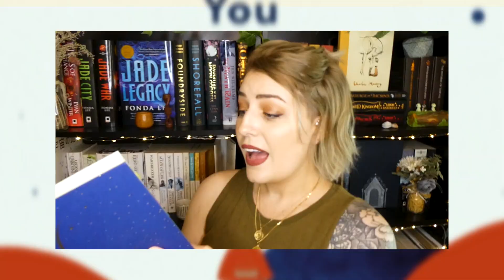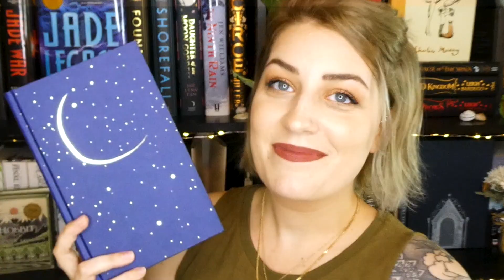MY FAVORITE QUOTES || From all types of media: books, poems, songs, etc.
0:00 - Favorite Quotations explanation
1:10 - The Fellowship of the Ring by J.R. Tolkein
2:29 - Shake the Dust by Anis Mojgani
3:59 - How Do You Live? by Genzaburo Yoshino
9:02 - We are Seven by William Wordsworth
10:37 - Oathbringer by Brandon Sanderson
12:48 - Invictus by William Ernest Henley
14:38 - Fire Drills by Dessa